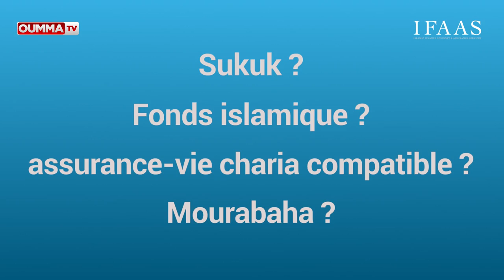Finance & Ethique, prochainement sur Oumma TV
« Finance & Ethique », nouvelle émission consacrée à la finance islamique, ou plutôt. à l'éthique dans un monde de la finance qui en a tant besoin.

Boubkeur AJDIR, directeur au sein du cabinet IFAAS, spécialisé sur ce sujet, animera une série d'émissions sur cette thématique et recevra sur le plateau d'Oumma TV de nombreux experts pour décrypter ce qu'est la finance islamique et en quoi, elle se présente comme un modèle alternatif à la finance conventionnelle..